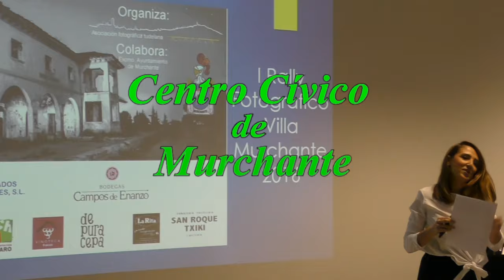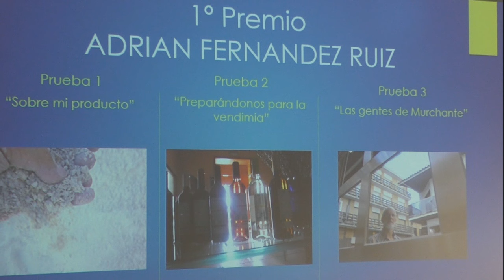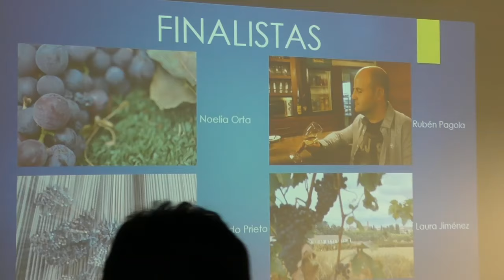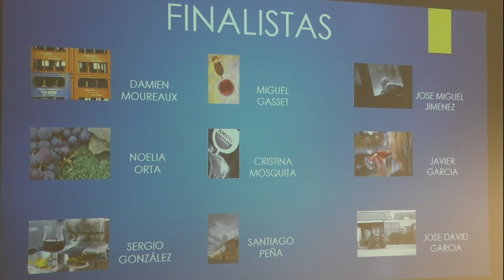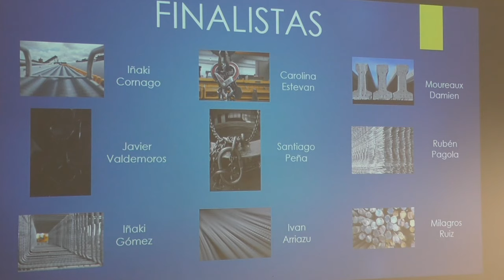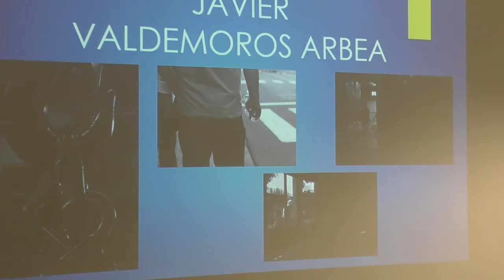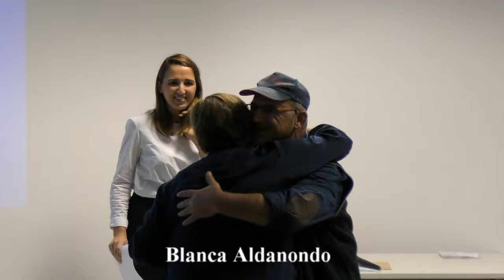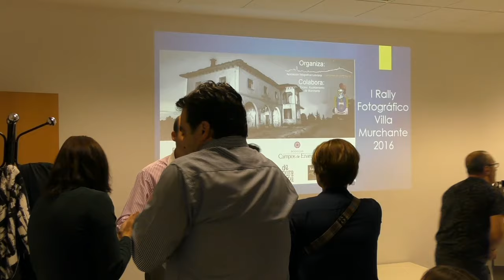I Rally fotográfico Villa de Murchante 2016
Murchante ha acogido este fin de semana la primera edición de su Rally fotográfico en el que han participado 52 personas, 44 en categoría adulto y 8 en categoría infantil. Los mayores han tenido que superar cuatro pruebas tituladas “Sobre mi producto” basada en el Patrocinador Forjados ORGUES; “Preparándonos para la vendimia” patrocinado por Bodegas ENANZO; 3º “Quien a Murchante vino y no probó el vino ¿a qué vino?”; y 4º “Las gentes de Murchante”. Los premios a la mejor colección está dotado con 300€, 100€ para la mejor fotografía de cada una de las pruebas y un premio al mejor retoque fotográfico. También se premiará al Mejor fotógrafo local con un jamón y un vino.